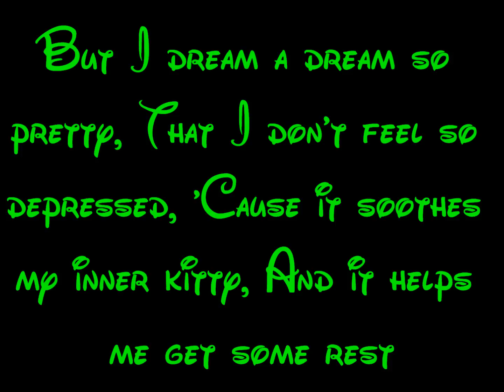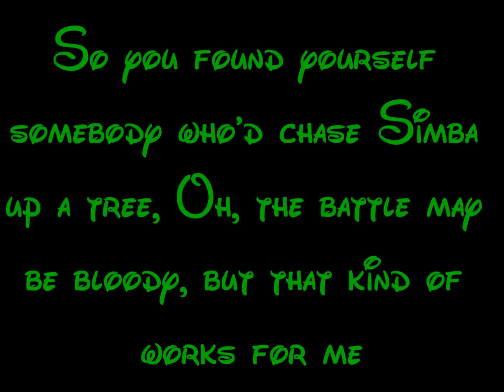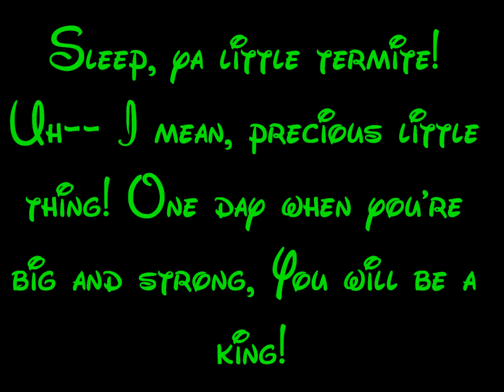My Lullaby - Lion King 2 Simba's Pride Lyrics HD